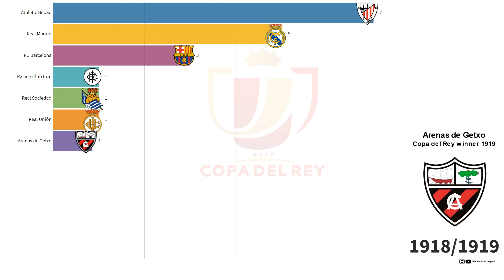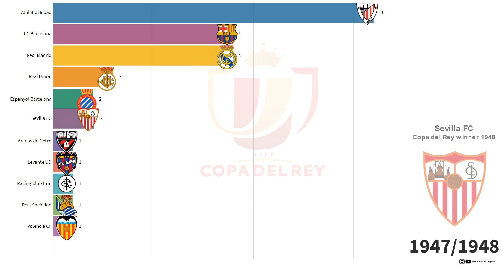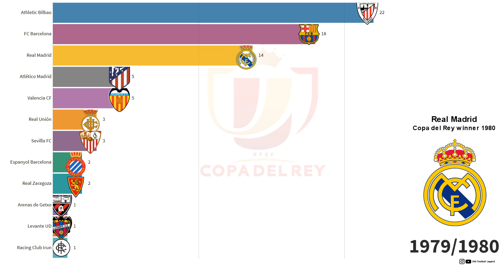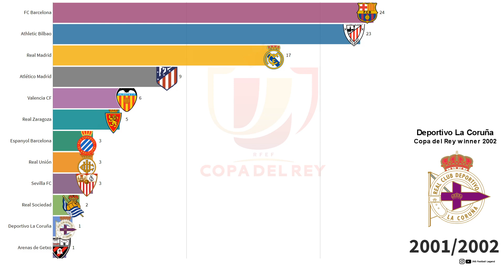COPA DEL REY WINNER HISTORY | 1903 - 2019 | ALL WINNERS